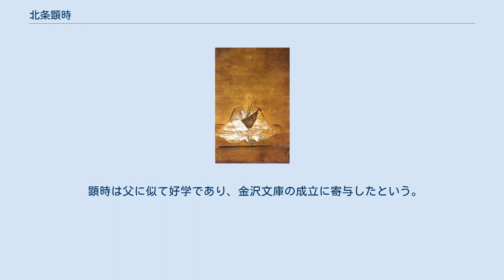北条顕時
北条氏_(金沢流)
北条 顕時（ほうじょう あきとき）は、鎌倉時代中期から後期にかけての武将。
北条氏の一門・金沢流北条氏の第3代当主。
金沢顕時とも称される。
父は第2代（実質的には初代）当主で鎌倉幕府の重職を歴任した北条実時。
正室は安達泰盛の娘・千代野。
 安達泰盛が霜月騒動で粛清されたことにより逼塞を余儀なくされたが、その後に第9代執権・北条貞時の信頼を回復して復権。
顕時の代に、金沢流北条氏は全盛期を迎えた。
 北条顕時墓（称名寺内） 北条実時の子として生まれる。
父について、『尊卑分脈』や諸本の「北条系図」では北条実村の子としているが、関靖の著書によって誤りであることが考証されている（弟の実政、時直についても同様である）。
 正嘉元年（1257年）11月23日、10歳で、得宗家当主・北条時頼の邸宅において元服し、越後四郎時方と名乗る。
文応元年（1260年）に将軍家庇番衆となって宗尊親王に仕え、歌学などの学問を学ぶ。
この時までに顕時に改名したようである。
文永2年（1265年）以前に左近将監で伊勢守護に任命されている。
 文永6年（1269年）4月27日に引付衆となった後、弘安元年（1278年）2月には評定衆に加えられ、弘安3年（1280年）には越後守に任官。
弘安4年（1281年）には引付四番頭人へと昇進。
その間、左近将監、越後守に任じられている。
弘安6年（1283年）には従五位上に叙任。
 弘安8年（1285年）11月17日、幕政を主導していた安達泰盛らが内管領・平頼綱に滅ぼされた霜月騒動では、泰盛の娘婿にあたる顕時は騒動には関与しなかったが、縁戚として連座し金沢家の領地であった下総埴生庄に隠棲し、出家して「恵日」（えにち）と名乗ったが、実際は謹慎処分であり出家したために助命されている。
 永仁元年（1293年）4月22日に執権・北条貞時が平禅門の乱で頼綱を滅ぼした。
その5日後の4月27日に顕時は鎌倉に戻って幕政に復帰し（『武家年代記』）、10月には貞時が引付を廃止して執奏を新設し、顕時は北条宗宣らと共に任命された。
永仁2年（1294年）には引付四番頭人に、永仁4年（1295年）には三番頭人に加わり、赤橋館を与えられる。
 晩年は長年の激務から胃病を患って政務を退くが、貞時の信頼は厚く度々諮問を受けたという。
 正安3年（1301年）3月28日に死去。
享年54。
跡を子の貞顕が継ぎ、金沢北条家は引き続いて得宗家の厚い信任と抜擢を受け続けることになる。
 顕時は父に似て好学であり、金沢文庫の成立に寄与したという。